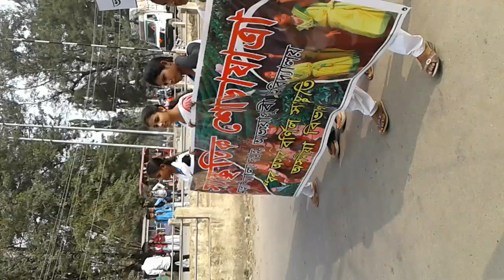Abhyapuri collage cultural reli......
অভয়াপুৰ‍ী মহাবিদ্যালয়ৰ সাংস্কৃতিক সভা যাত্ৰা